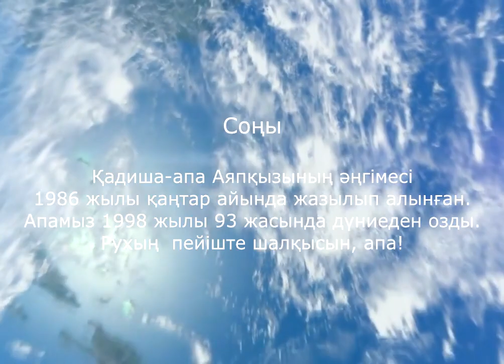Апамның әңгімесі-8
Қадиша-апа Аяпқызының әңгімесі. Коллективтендіру, кәмпеске, ашаршылық, соғыс жылдары тауқыметін тартқан апамыздың әңгімесі 1986 жылы репортер арқылы жазылып алынған.